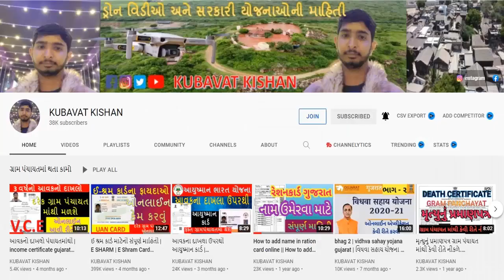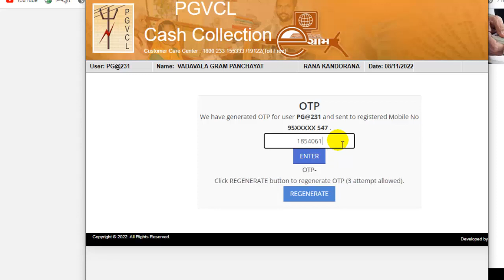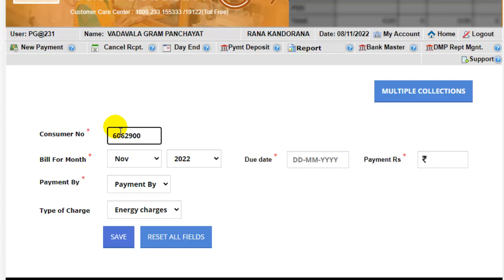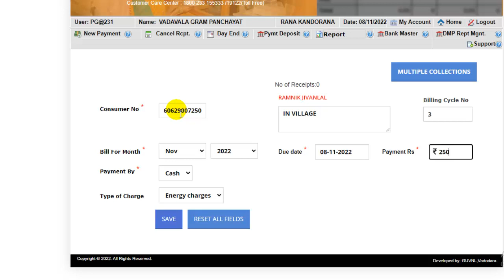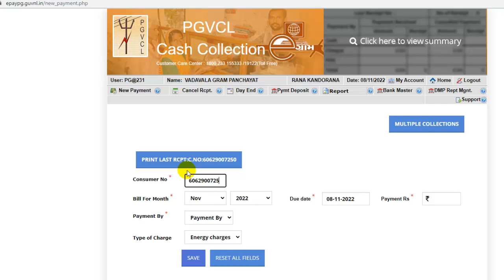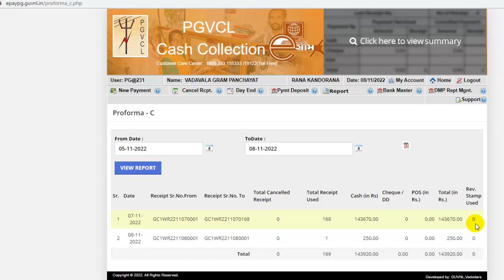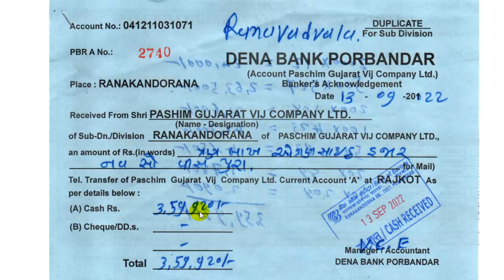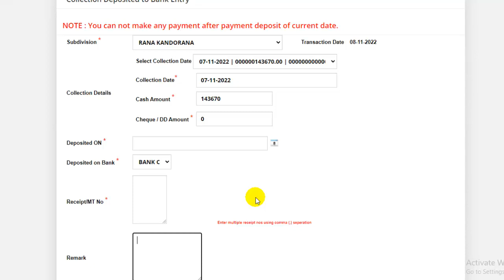લાઈટ બીલ આવી રીતે ઓનલાઈન ભરાશે || LIGHT BILL CASH COLLECTION ONLINE || PGVCL ONLINE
ટેલીગ્રામ ચેનલ લિંક દ્વારા તમે જોડાય શકો છો.

Hello Dosto
                   Maru Name KUBAVAT KISHAN Chhe.

મારી ચેનલના તમને ઉપયોગી થાય તેવા બીજા વીડીયો :-